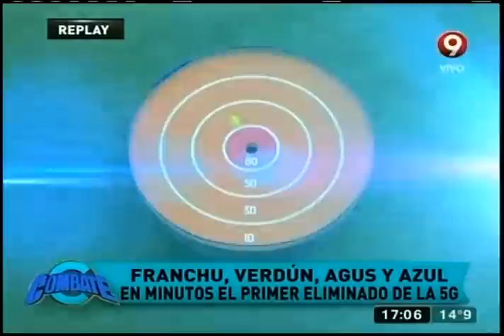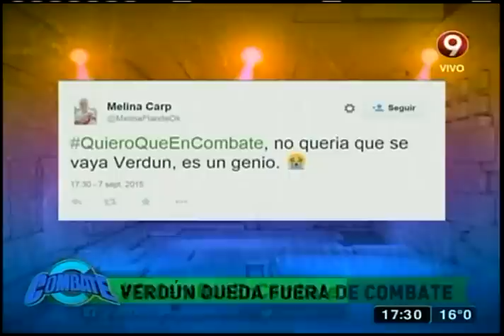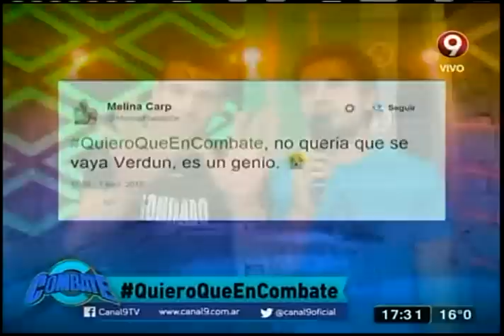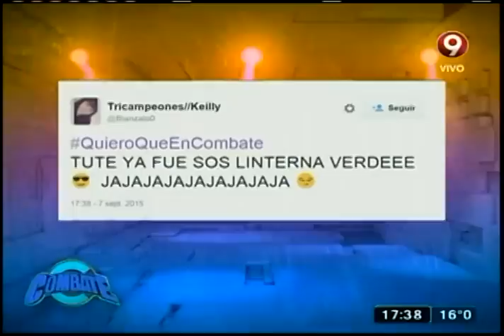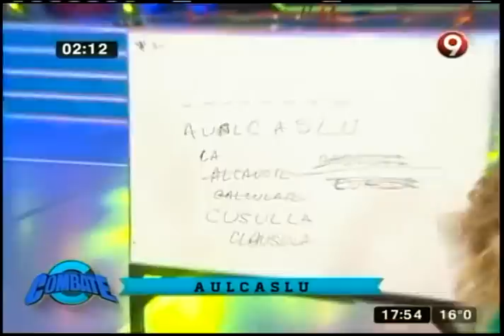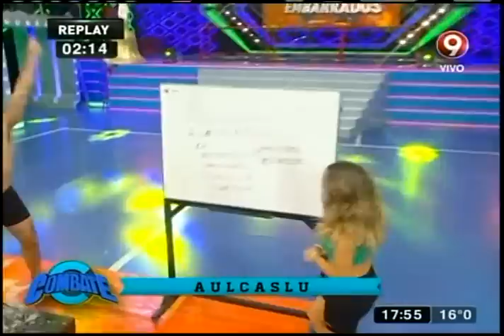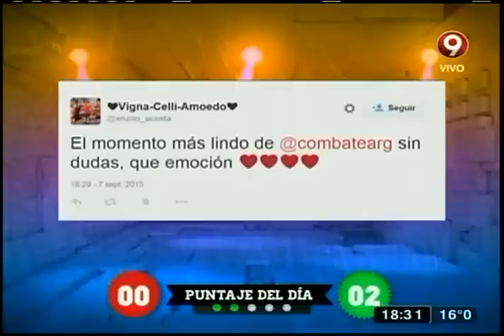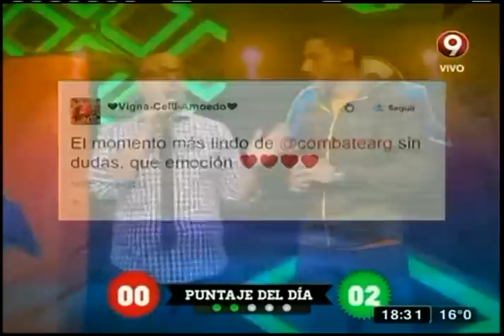Combate: Programa del 7 de Septiembre